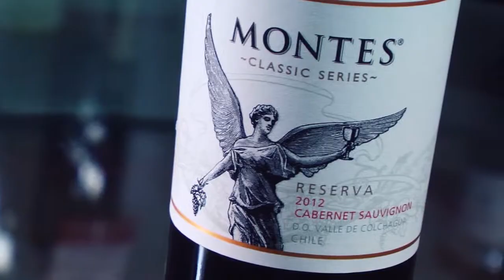Selección Agosto 1